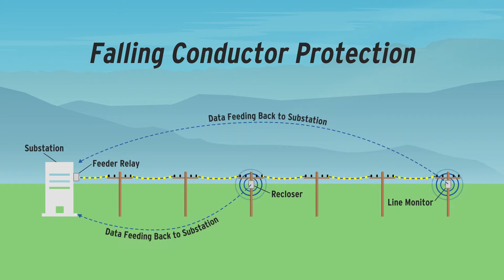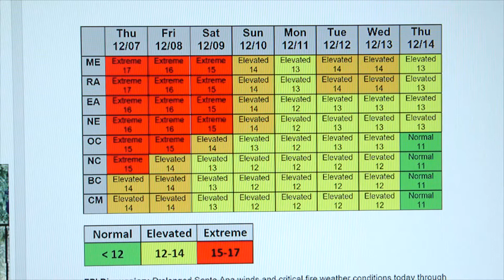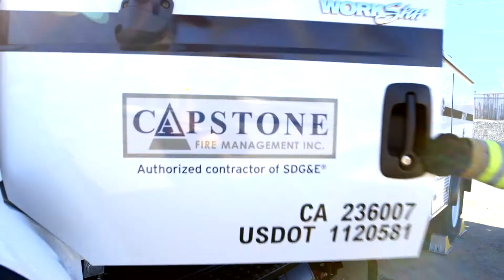SDG&E: Building a More Resilient Region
Video submission for the Edison Electric Institute (EEI) 2018 Edison Award on SDG&E's Grid Resiliency.